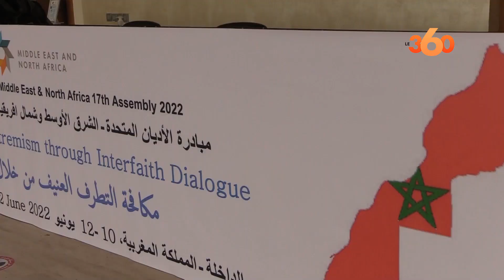الداخلة تحتضن المؤتمر الـ17 لحوار الأديان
شكل موضوع "مكافحة التطرف العنيف من خلال الحوار الديني"، محور اللقاء السابع عشر لمبادرة الأديان المتحدة - الشرق الأوسط وشمال إفريقيا لسنة 2022، المنعقد بالداخلة خلال الفترة ما بين 10 و12 يونيو الجاري.